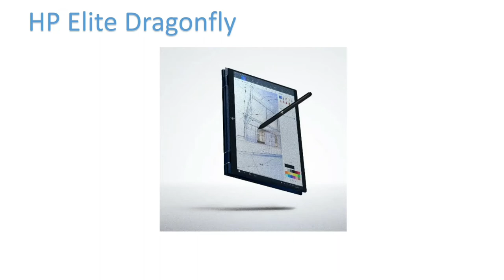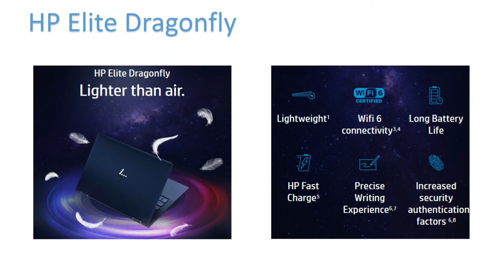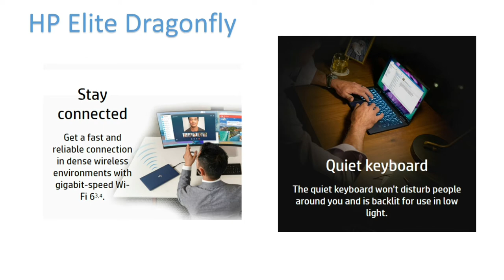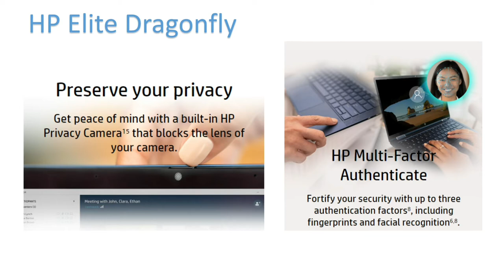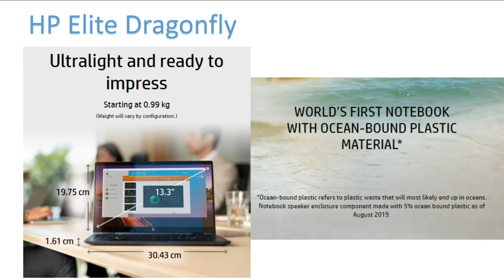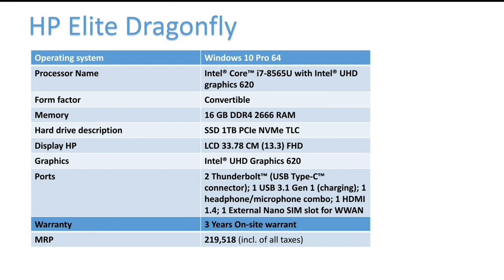Hp Elite Dragonfly laptop new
World's Lightest Compact Business Convertible with 8th Gen Intel Core i7. Work from anywhere with extended battery life. With 8th Gen Intel Core i7. Ultimate Collaboration. HP Smallest Detachable. Thin and light Designs. Prevents BIOS attacks.